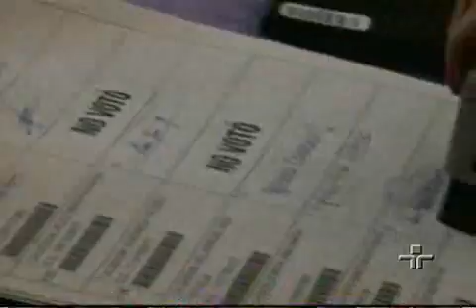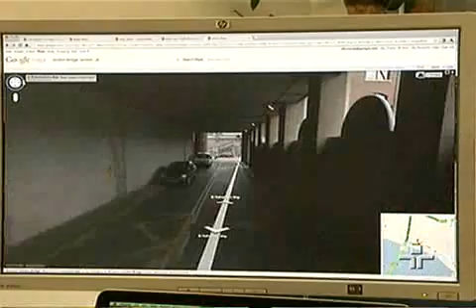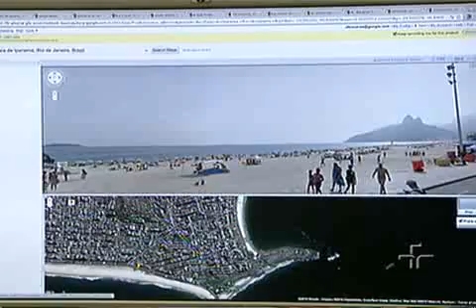Jornal da Cultura 30/09/2010 - 1º Bloco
Veja, na íntegra, o primeiro bloco do Jornal da Cultura desta quinta-feira